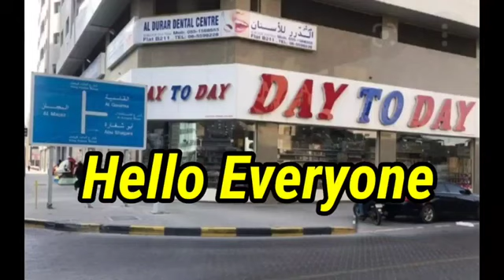Day To Day Mall Job in Dubai ! Good Salary ! Apply Soon ! Mall Job in Dubai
Only Wattsapp plz
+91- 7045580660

⏩Required Documents:-
(5) CV

⏩GulfJob
KuwaitJobs
OmanJobs
BahrainJobs
QatarJobs
UAEJobs
DubaiJobs
DohaJobs
SharjahJobs
AbuDhabiJobs
SaudiArabJobs
ForeignJobs